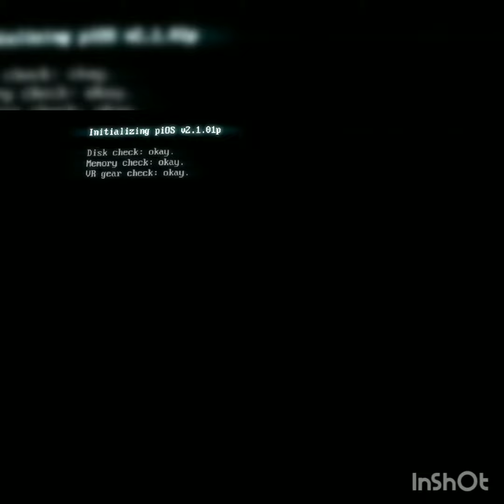SuperHot level 28: station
In this vid we re do the matrix scene where neo fights agent Smith